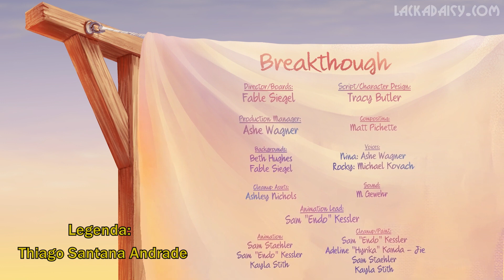[Legendado] Descobrmento / Lackadaisy (Vinheta) - Lackadaisy Breakthrough (Vignette)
Essa foi a melhor maneira que conseguir traduzir esse título.